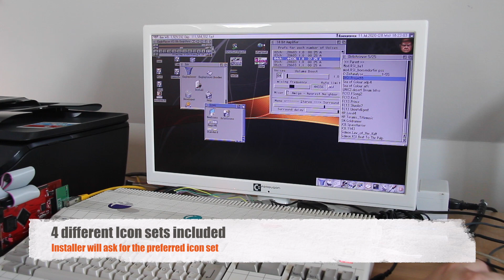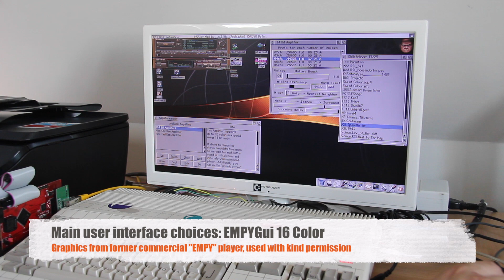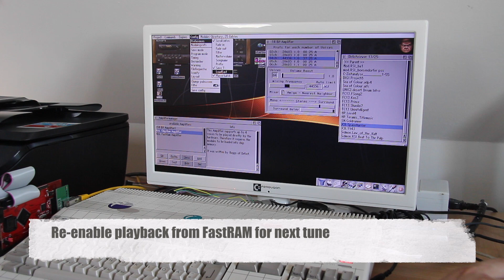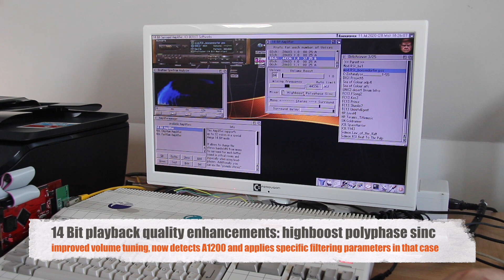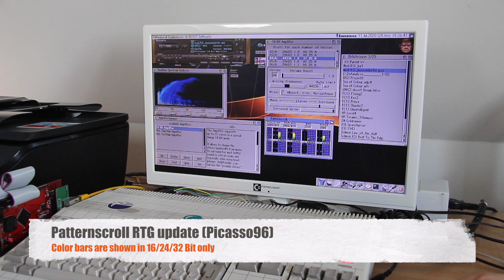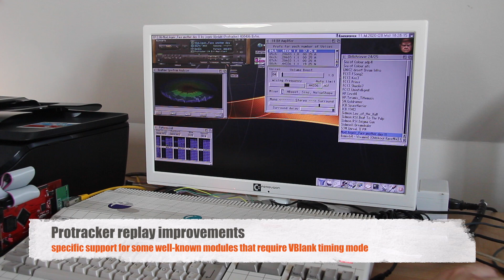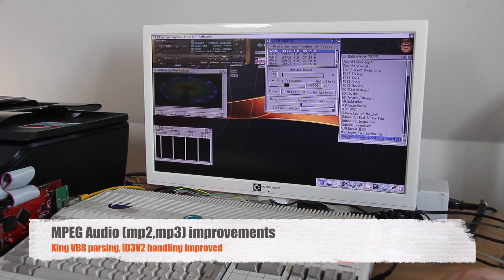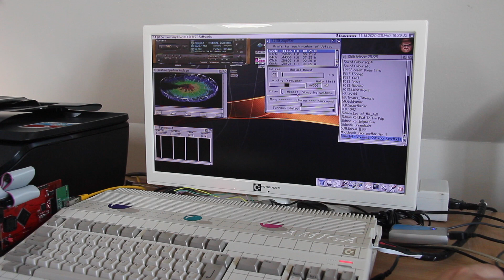Eagleplayer 2.06 new features demo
This is a quick demonstration of the new features in Eagleplayer 2.06 for m68k Amiga computers. My main focus for this update was to further improve the 14 Bit sound quality over the native Amiga Paula sound chip. The improvements include revised 16 bit to 14 bit quantization
and stereo calibration support. In addition, dithering and noise shaping are available as an option for fast Amigas.

The latest package can be found on aminet.net in the category mus/play.